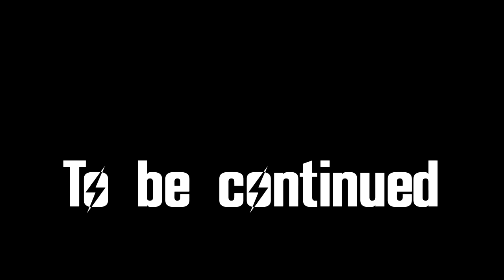(FNV) NEW VEGAS BOUNTIES #7 - A Viper Will Do, Too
Sometimes the stars just align, you know? You want to declare war on the Legion, but want to do it in style, and that means you can't just kill assassins on your own, but also you want to spend time exploring the south of Vegas? What's a guy to do, right?

MODS USED:
A World of Pain
Adam Reborn
Afterschool Special
Ambient Wasteland
B42 Quickthrow
Burning Campfire
DarnUI
DarnUI Extensions
Dead Money More and Better Crafted Knives
Delay DLC
Distributed Necklaces and Chains
Dynavision
Easy Unlocking and Easy Hacking
Electro-City
Enhanced Blood Textures
Enhanced Camera
FlashlightNVSE
FNV Realistic Wasteland Lighting
Game Tweaks
Grunt Expanded
Half-Hansified Holorifle
High-Resolution Newspapers
Improved Casinos
Improved Transportalponder
LAER Retexture
Loot Menu
LStewieAI Tweaks
Magazine Redux
Mojave Nights
More Caravan Players Restoration
More Perks
NV Interiors
OneHUD
Pickable Cave Fungus
Poco Bueno
Portable Campsite
Pre-War Money Retexture – RRS
Project Nevada
Ragdolls
Robco Certified
Sortomatic
Tesla Rifle
Thermic Lance Fire Effects
THOR